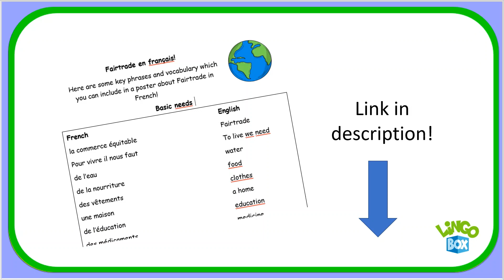Fairtrade products: French for primary schools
This video introduces some vocabulary you can use to create a poster about Fairtrade in French!  The link to a separate vocabulary sheet is below: